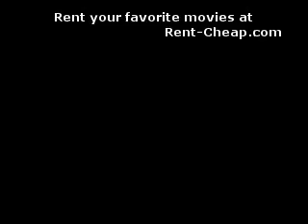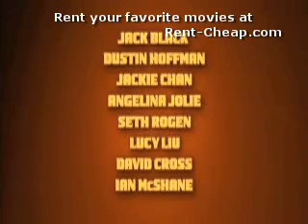Kung Fu Panda Trailer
Rent-Cheap.com for any movie you want to rent.